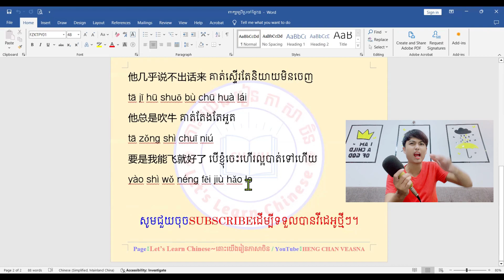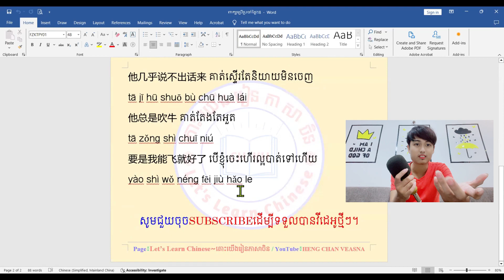បើខ្ញុំចេះហើរល្អបាត់ទៅហើយ/要是我能飞就好了 18